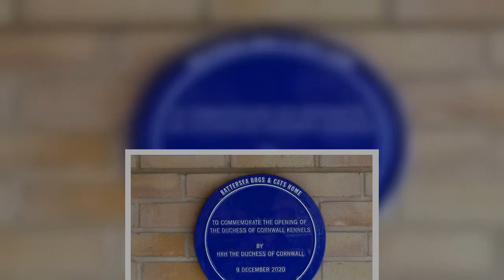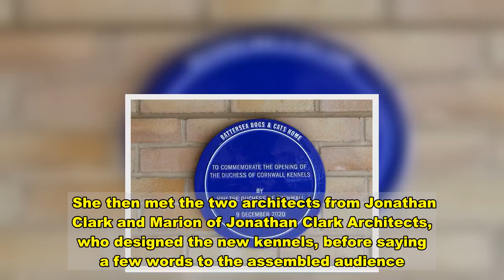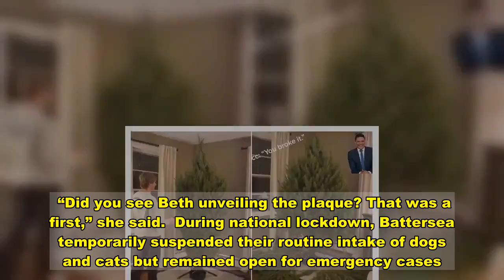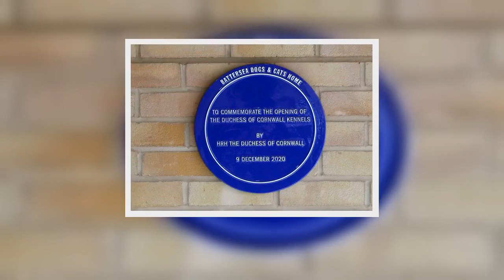Duchess of Cornwall's rescue dog delivers perfect performance in royal tradition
A dog adopted by the Duchess of Cornwall has received plaudits for unveiling a plaque.  Beth, one of Camilla’s two rescue Jack Russell terriers, proved the perfect assistant for what is believed to be a royal first as the duchess visited the Battersea Dogs and Cats rescue centre Windsor branch.  The double act jointly unveiled the sign to officially open the new kennels facility named after her.  They met staff and the charity’s supporters to thank them for their work.  Staff cleverly attached a sausage to the rope cord, to incentivise the royal pooch.  Arriving at the centre this morning, Camilla was greeted by the charity’s chief executive Claire Horton, and a canine 'guard of honour' of four dogs, who she petted before spotting Beth, who had arrived separately from her.  “Uh-oh. Now Beth, you behave,” the Duchess laughed as Beth jumped up to greet her.  Camilla wore a bottle green wool coat with a tartan collar by Mr Roy, and a doggy brooch by Van Cleef & Arpels with a doggy paw print mask for the occasion.   She was taken on a tour of the new facilities which include state-of-the-art kennels and a special maternity unit.  Kaye Mughal, the manager and a 30 year veteran of Battersea, led Camilla around to meet several of the dogs and handlers.  Among them was Anya, a 15-year-old Chihuahua and her handler Karen Slavid.  Miss Slavid told Camilla how Anya came to Battersea five years ago when her elderly owners could no longer care for her, and was successfully rehomed.   Patting Anya, Camilla said: “Ah, she is so very sweet. Has she got a happy home?”  “Very happy,” Miss Slavid told her.  “Good, I like the happy stories” said Camilla.  “I must say this is a very smart new place, with everything a dog might need, air-conditioning, everything.”  Next Camilla was shown the agility paddock where she met Jet, a three-year-old Springer Spaniel and her handler Caroline Sales.   The duchess was also introduced to Olive, a Bichon, and her handler Ross Henderson.  “You’re living in great luxury,” Camilla said as she petted Olive.  Camilla’s last pit-stop was the puppy training room, where she was introduced to 12-week old pug Ernie, and his handler Sean Welland.  She scooped the dog into her arms and asked: “Can I have him?  “Well I might have to take him home, he might just go in my pocket, or in the car with Bluebell.”  Camilla presented a stocking with treats from the Buckingham Palace Royal Collection shop including a dog toys, a collar, a bandana and a corgi Christmas decoration.    She then met the two architects from Jonathan Clark and Marion of Jonathan Clark Architects, who designed the new kennels, before saying a few words to the assembled audience.  “Now they say you should never work with animals, and now, with the help of Beth, I’m going to attempt how to unveil a building with the help of a dog," Camilla said.  Camilla scooped Beth up in her arms and took her over to the plaque curtain, where a sausage had been attached to the rope cord.